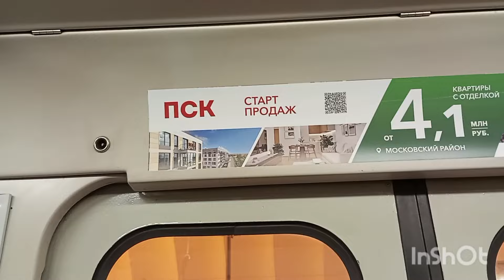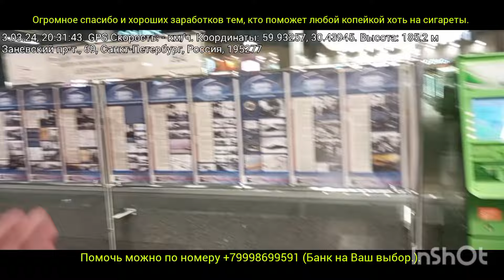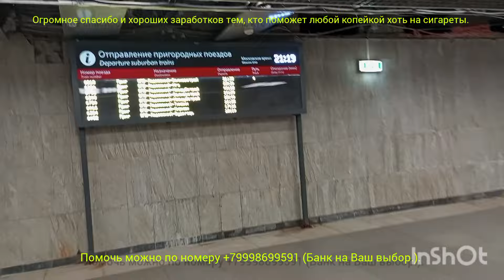Ужасы Петербурга: Метро Ладожская после ремонта и вокзал в комплекте.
Метро Ладожская почти год была в ремонте, но что-то ремонт и особенно на эскалаторах заметен так себе. Вокзал за 20 с небольшим лет своего существования уже не идеален, но всё равно хорош!
РЖД как мы знаем тоже на приколы богаты.